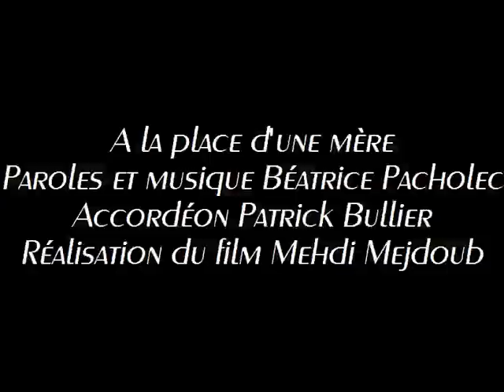Beatrice Pacholec - A la place d'une mère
Béatrice Pacholec et Patrick Bullier au Bistrot de la Scène à Dijon le 28 Juin 2013. Paroles et Musique, piano et voix : Béatrice Pacholec. Accordéon : Patrick Bullier. Réalisateur du film : Mehdi Mejdoub. Récital "Pourquoi".